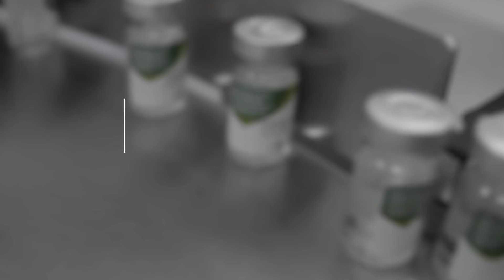Butantan Informa - A Vacina que vai diminuir a gravidade da doença